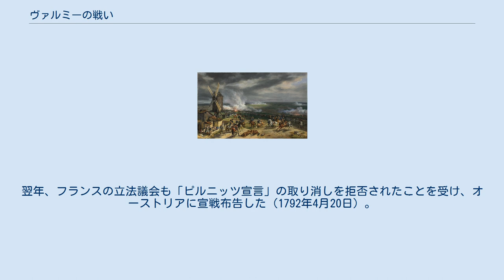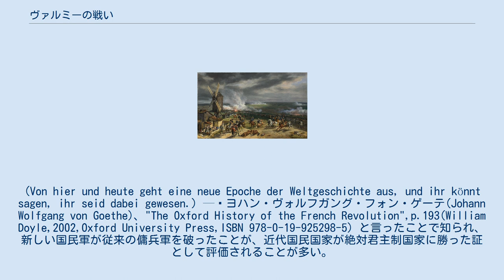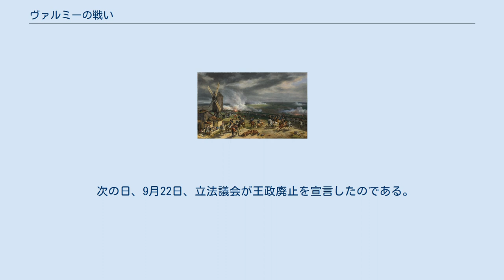ヴァルミーの戦い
シャンパーニュ＝アルデンヌの歴史
ヴァルミーの戦い（フランス語：Bataille de Valmy）は、1792年9月20日に起きたフランス軍とプロイセン軍との会戦。
フランス軍が勝利した。
次の日、9月22日、立法議会が王政廃止宣言を発した。
 1789年にフランス革命が勃発すると、オーストリア帝国とプロイセンは1791年の「ピルニッツ宣言」に基づき、革命がフランス国外へ波及することを阻止するために軍事介入を開始した。
翌年、フランスの立法議会も「ピルニッツ宣言」の取り消しを拒否されたことを受け、オーストリアに宣戦布告した（1792年4月20日）。
 1792年7月にはオーストリア軍がフランスに侵攻。
フランス政府は「祖国危機」を宣言。
続いてプロイセン軍もフランスに侵入。
「国王夫妻に危害を加れば、パリを壊滅させる」と通告し、フランス市民を憤激させる。
両国軍は破竹の進撃を続け、8月23日にはロンウィが陥落。
9月2日にはヴェルダンが降伏した。
この事態にパリは動揺する。
 しかし、9月19日にメッス県からのケラーマン軍とスダン県からのデュムリエ軍が合流し、フランス軍は5万の兵力となった。
対するプロイセン軍は3万4000で、初めて兵力でフランスが優勢になった。
ただし、フランス軍のほとんどの兵士は募集されたばかりの「1792年のボランティアたち」であったから、素人対プロの戦いでもあった。
 1792年の9月20日アルゴンヌの丘のヴァルミーで、悪天候の中フランス軍とブラウンシュヴァイク公指揮のプロイセン軍が交戦（"ヴァルミーの砲撃"）した。
フランス軍は「国民万歳!」と叫びながら奮戦。
多数の犠牲者を出すものの、グリボーヴァルの整備した砲兵隊の大砲の威力が功を奏し、プロイセン軍を退却に追い込んだのである。
フランス軍の死者は300人。
プロイセン軍は200人であった。
 フランス革命後最初の軍事的勝利であることで、「革命精神の勝利」と称えられた。
ザクセン＝ヴァイマル＝アイゼナハ公カール・アウグストの元で従軍、プロイセン側でこの戦闘を目撃したゲーテが ここから、そしてこの日から、世界史の新たな時代が始まる。
(Von hier und heute geht eine neue Epoche der Weltgeschichte aus, und ihr könnt sagen, ihr seid dabei gewesen.) — ヨハン・ヴォルフガング・フォン・ゲーテ(Johann Wolfgang von Goethe)、"The Oxford History of the French Revolution",p.193(William Doyle,2002,Oxford University Press,ISBN 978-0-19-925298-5) と言ったことで知られ、新しい国民軍が従来の傭兵軍を破ったことが、近代国民国家が絶対君主制国家に勝った証として評価されることが多い。
 また、この戦いによって史上最強の軍隊・国民軍が誕生したともいわれる。
 歴史の教科書にも必ず載るほどの重要な戦いであるにもかかわらず、戦闘自体は極めて小規模で、この戦いの実態は戦いらしい戦いはなかったことはよく知られた事実として有名である。
小規模な戦闘が起き（というより小競り合い）、雨が降ったので戦いをやめただけで、プロイセンを後退させたといっても濡れた湿地帯では食事が出来ないために20キロ後方に移動しただけであるともいわれている。
現に損害はほとんどでていない。
この戦闘の歴史的意義はあくまでも国民の軍隊が君主の軍隊に勝利したということであり、戦術的な意味ではそれほど重要な勝利ではない。
 次の日、9月22日、立法議会が王政廃止を宣言したのである。